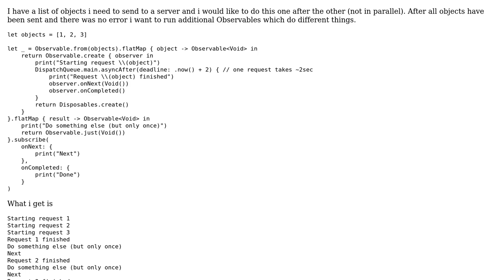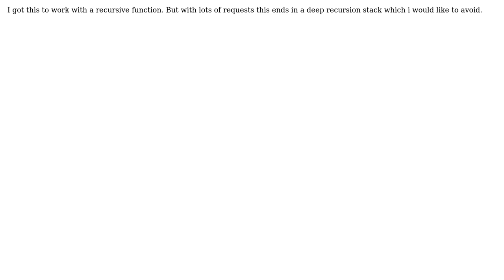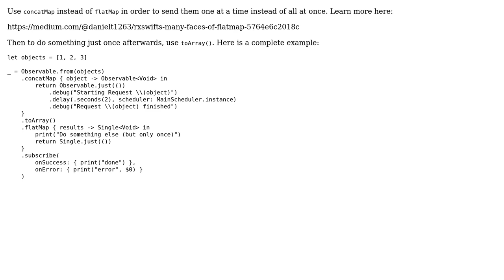How do I sequentially and nonparallel loop through an array in RxSwift?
With thanks & praise to God, and with thanks to the many people who have made this project possible! | Content (except music & images) licensed under CC BY-SA | Music | Images & others | With thanks to user Florian L. user Daniel T. and the Stack Exchange Network Trademarks are property of their respective owners. You are responsible for your own actions.